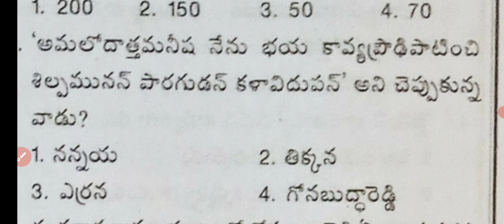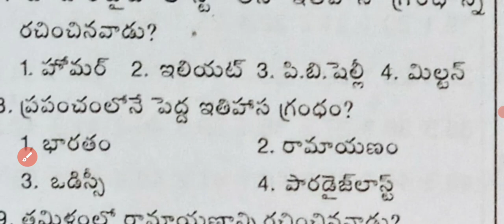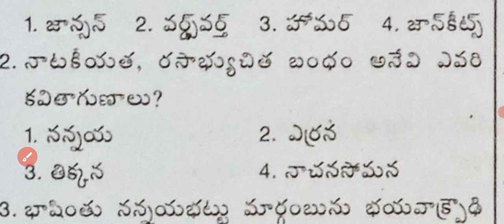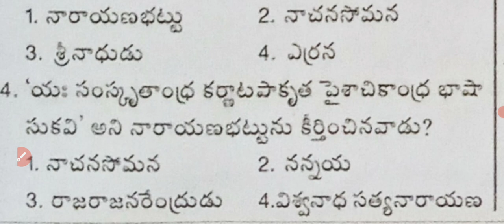Telugu content - Tet Telugu // tet Telugu model papers // dsc Telugu // TRT Telugu // tgt pgt Telugu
తెలంగాణ degree college guest lectures contract jobs // ts outsourcing jobs
Kgbv recruitment 2022 // contract jobs in ts schools // tspsc updates // ts recruitment latest
తెలుగు కంటెంట్ // aptet telugu bits // Ts dsc gurukulam telugu important bits
Gurukulam part time jobs 2012 // gurukula subject associates posts // gurukulam outsourcing jobs
Tet 2022 OMR sheets download // ts tet OMR answer sheets // tet latest updates ts
Minority gurukulam outsourcing jobs 2022 // BC gurukulam contract jobs 2022 ts contract jobs contract jl
హెడ్ కానిస్టేబుల్ , డ్రైవరు ప్రభుత్వ ఉద్యోగాలు || Head constable and driver jobs notification ssc staff selection commistion
Tet 2022 OMR sheets // tet latest updates // tet answer sheets in website // ts tet latest news
Telangana high court jobs notification 2022 || latest jobs in ts 2022 || ts jobs
16122 Dsc TRT vacancies 2022 // ts high court jobs // group 4 2022 // ts recruitment latest
contract TGT,  SGT, PET and Hostel warden in Telangana || wdsc contract teaching staff recruitment
విద్యా వలెంటీర్నియామకాలు // vidya volunteers recruitment in telangana // gurukulam outsourcing jobs
Minority gurukulam outsourcing jobs 2022 // BC gurukulam contract jobs 2022
Ts recruitment updates // police recruitment updates// navodaya jobs details
Ts recruitment 1663 jobs tspsc updates // ts jobs 2022 latest updates
BC గురుకులాల్లో గెస్ట్ టీచర్ఉద్యోగాలు // guest teachers in bc gurukulam // bc gurukula 2022
Tet results marks // gurukulam jobs updates // dsc trt recruitment // navodaya jobs // ts jobs
7000 clerk jobs 2022 notification // bank Clerk jobs in ts // clerk posts in ap
Gurukula recruitment 2022 // latest updates in ts recruitment // tet final
Ts ter 2022 final key released // tet results latest updates
navodaya vidyalaya recruitment 2022 Navodaya vidyalaya samiti jobs 2022 notification || nvs tgt, pgt, principal posts || nvs pet, arts nvs recruitment 2022
music, librarian teachers recruitment 2022
links:
Tet 2022 results latest updates // ts ter latest news on results
Contract jobs in IIIT Basar Telangana
gurukula jobs 2022 || gurukulam recruitment 2022 latest news || junior assistant jobs 2022 || tspsc
ts gurukulam syllabus 2022 || Ts Gurukulam TGT, PGT exams pattern || gurukula exams syllabus
Gurukulam notification updates // gurukula tgt pgt JL DL// ts local non local // ts jobs updates
postal gds 2022 results // ts gds results // ap postal gds results
links🔗
Agniveer jobs indian Army recruitment 2022 notification // army jobs 2022
Gurukulam notification updates // Tsnpdcl AE jobs 2022 // Tet results updates // ts jobs updates
10105 posts Gurukula notification 2022  || tspsc hostel welfare and cdpo jobs in telangana child welfare and women development jobs in ts
Ts Singareni junior assistant notification 2022 // Singareni jobs 2022 singareni clerk jobs 2022
ts tet 2022 key answer key || tet 2022 official key  telangana tet 2022 paper 1 paper 2  key
ts tet 2022 key answer key || tet 2022 expected key  telangana tet 2022 paper 1 key held on 12.06.22
Tet exam model papers // Tet psychology important bits part -3 // Tet previous papers
Tet Telugu // tet Telugu model papers  // tet 2022 model questions //Telugu study material part 4
Tspsc group 4 jobs latest updates // SI, constable posts competition // group 1 jobs // ts jobs
వైద్య ఆరోగ్య శాఖలో ఉద్యోగాలు // Telangana medical health jobs // nurse, Anm, Mpha jobs // tspsc jobs
Tet Telugu // tet Telugu model papers // tet 2022 model questions // Telugu study material
తెలంగాణ లో మరో 225పోస్టులకు నోటిఫికేషన్ // telangana jobs notification in fire dept. driver posts disaster department jobs
links🔗
ts police age limit 2022 తెలంగాణ పోలీసు ఉద్యోగాలు age 2years raise || telangana police age updates || ts police constable si age extend raise 2 years application date extension
Govt jobs TGT, PGT & prt posts recruitment // Dsc trt jobs 2022
aees schools recruitment
తెలంగాణ లో 9168 పోస్టులతో  గ్రూప్ -4 నోటిఫికేషన్ || telangana tspsc group4 notification upadates